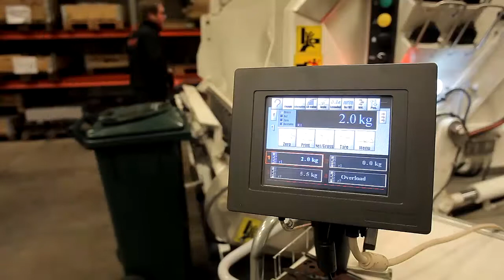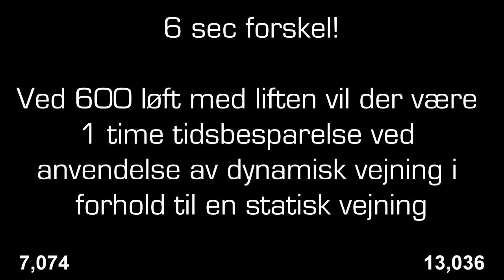DynamicScale Waste Management System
Dynamic weighing-in waste-bins in one continous flow, reducing time to just 6 sec.!